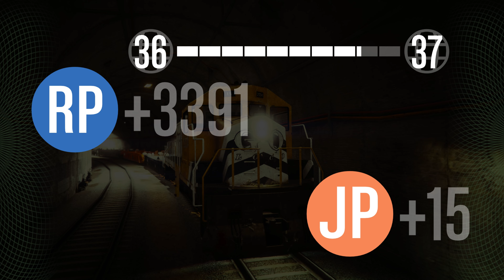GTA Online #029 Hals- und Bahnbruch